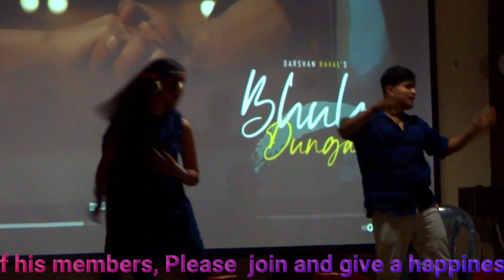Best Duo Sad moment drama Performance Udaaan Aasma tak NGO, gla university mathura ||being engineer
Hello Guys !
Welocme to my channel BeingEngineer .
If you like this video then please like and share this video if you are not on our channel subscribe your channel so that whenever I upload a video you will get the first notification

gla university.
Gla university fest.
College dance.
College dance gla.
College dance gla university.
College dance gla university Mathura.